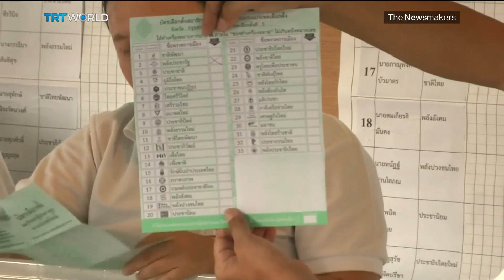Could an opposition coalition end years of military rule in Thailand?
In 2014 a military coup led to Thailand's elected Pheu Thai Party being ousted. Five years on, and the country has held its first post-coup election, but it's been mired in controversy and confusion.

Early results suggested the pro-military Palang Pracha Rath party was well ahead in the popular vote. But former prime minister Thaksin Shinawatra says the poll was plagued by inconsistencies. Whatever happened, the result remains unclear. And now seven opposition parties determined to block the military's return to power say they've formed a coalition. They say that's enough to get rid of what they see as a military dictatorship.

Guest:
Thitinan Pongsudhirak
Director of the Institute of Security and International Studies